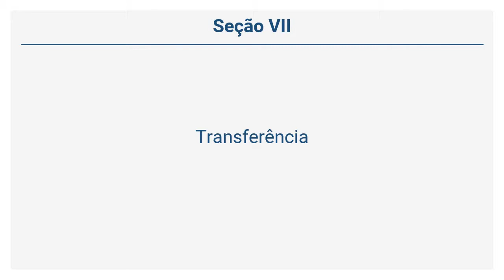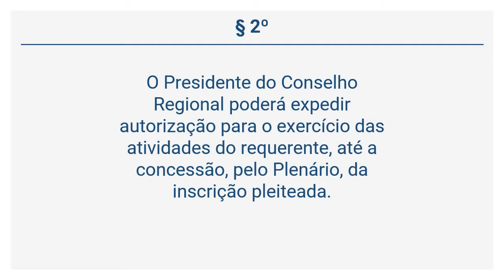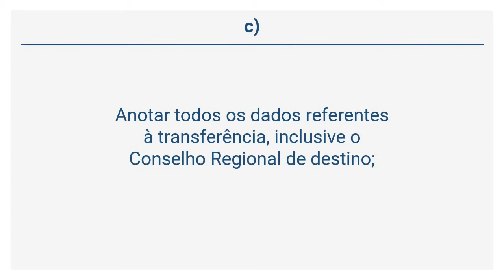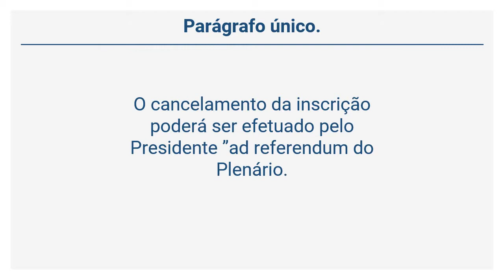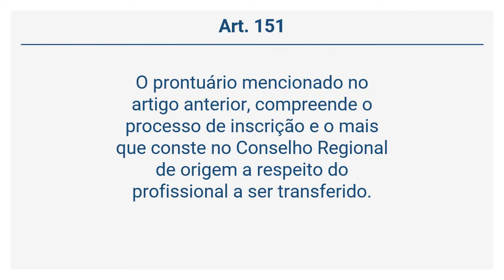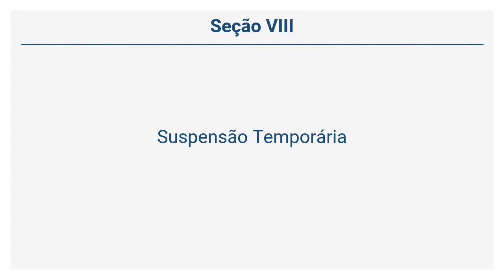Resolução CFO 63/2005 - Transferência (Art. 146 a 156)